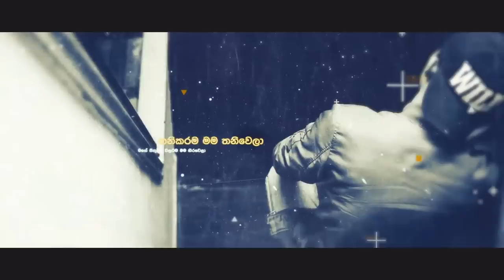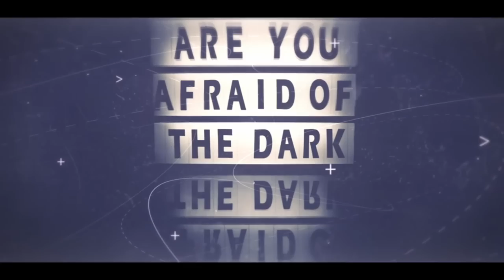Ayeshmantha - Sewanali (සෙවණැළි) ft. Gayashan, Zany Inzane & OOSeven (Official Lyric Video)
Produced by  - Ayeshmantha | Month
Lyrics  - BlueWest
007(Jayan) x Zany (Pubudu Eranga) 008 (Gayashan Weerasinha)
Mixed & Mastered by - Kaos - Troublemakers Gang
Recorded by - Harsha Bhanuka @ BeeHive